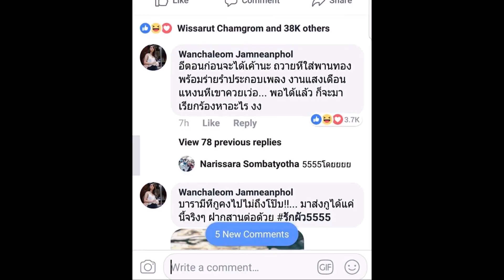แฟนคลับรุมด่าคนแฉ โป๊ป ตีหม้อสาว ทำไมต้องประกาศว่าได้กินโป๊ป! กินเงียบๆไม่เป็นรึไง!!